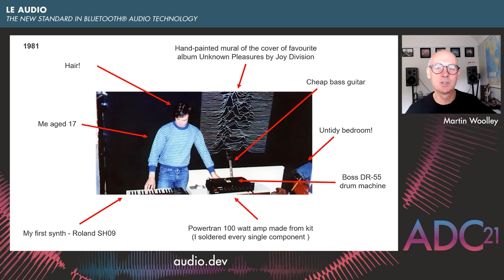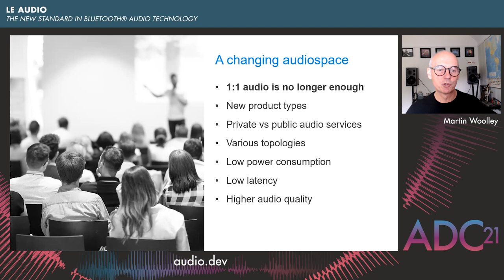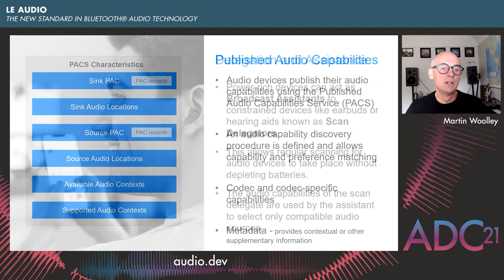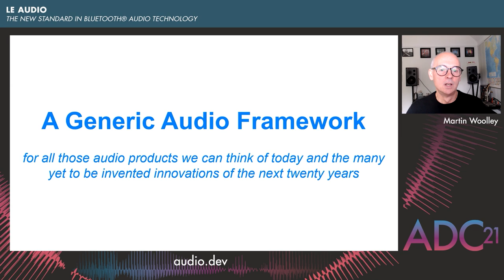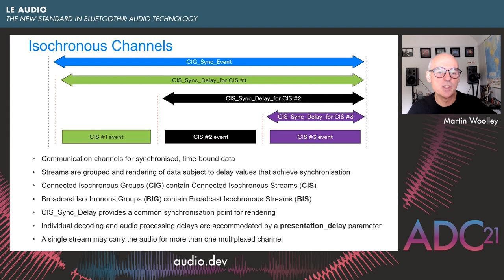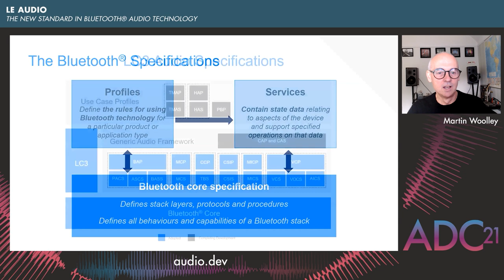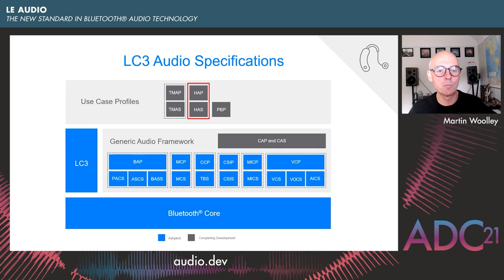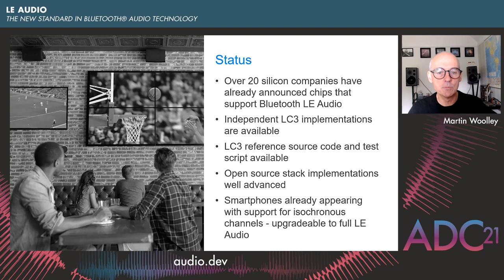LE Audio - The New Standard in Bluetooth® Audio Technology - Martin Woolley - ADC21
LE Audio - The New Standard in Bluetooth® Audio Technology

Wireless audio was one of the first ever applications of Bluetooth technology. It was originally based on the older Bluetooth BR/EDR and provides one-to-one audio streaming between two devices such as a smartphone and a pair of headphones.

LE Audio is a new Bluetooth audio technology. It uses the more efficient Bluetooth Low Energy (LE), has a new and better audio codec and supports completely new use cases such as audio sharing and broadcast audio. The new standard is defined in a series of technical specifications which collectively provide a generic audio framework for next generation wireless audio products.

This talk will review LE Audio and its constituent technical parts and specifications.

Martin Woolley

Martin Woolley works for the Bluetooth SIG, the technical standards body for Bluetooth® technology. He’s an industry veteran with over 30 years’ experience and has a degree in Computing and Mathematics. Martin is the Bluetooth SIG's Senior Developer Relations Manager for the EMEA region and is responsible for informing, educating and supporting developers in the region.

More importantly, he owns a Roland SH09, a Korg Poly 61 and an Akai S950.

Streamed & Edited by Digital Medium Ltd - online.digital-medium.co.uk

Special thanks to the ADC21 Team:

Lina Berzinskas
Sophie Carus
Timur Doumler
Derek Heimlich
Josh Hodge
Andrew Kirk
Bobby Lombardi
Tom Poole
Ralph Richbourg
Jim Roper